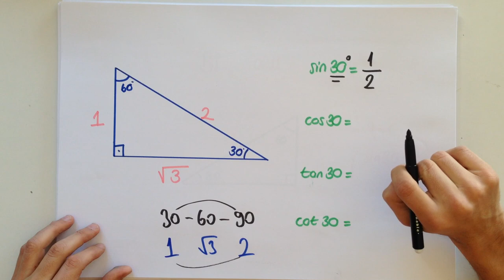8dk'da TRİGONOMETRI ÖZEL ÜÇGENLER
4dk'da TRİGONOMETRI ÖZEL ÜÇGENLER konusunu kısa ve kolay anlaşılan bir anlatımla öğrenmek istemez misin? Çıkabilecek soruların özellikle altını çizdiğimiz bu videoyu sakın kaçırma! Tonguç bile yapıyorsa sen daha iyisini yapabilirsin!